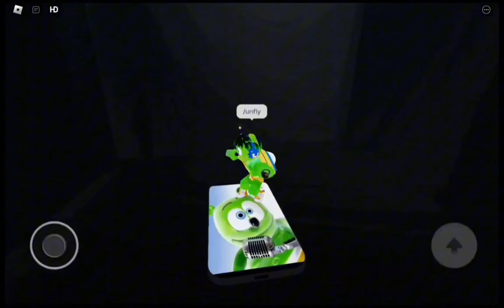Nuki Nuki (Roblox Version) ~ Full Version